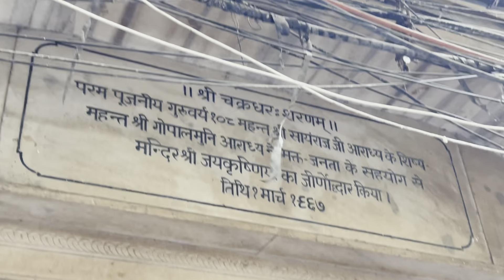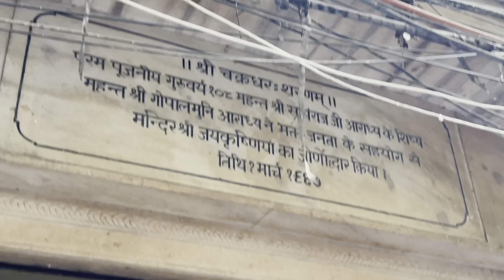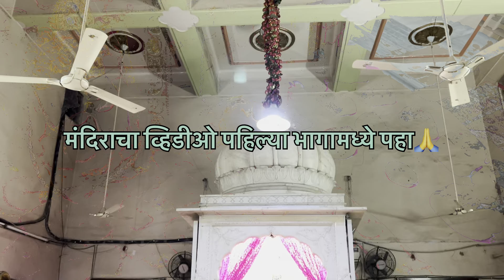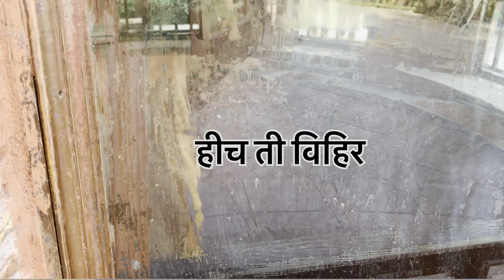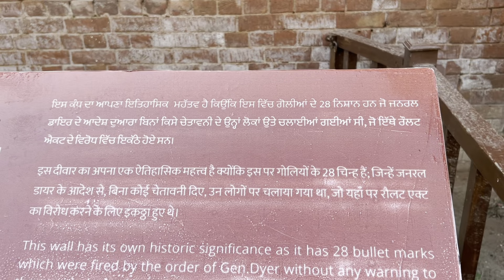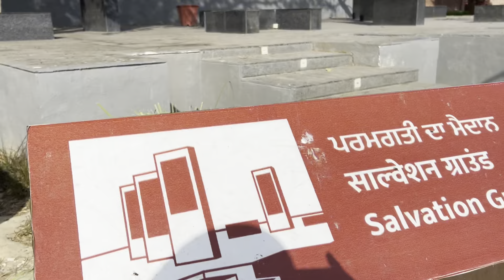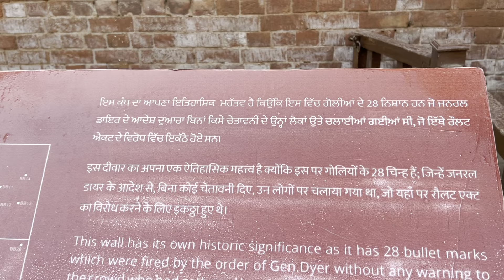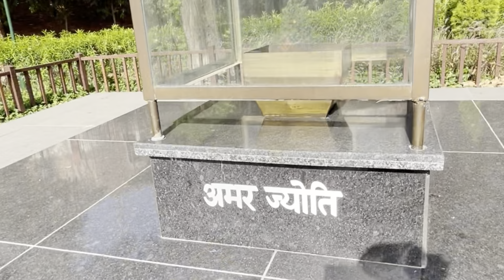सुवर्ण मंदीर।जालियनवाला बाग। Prabhakar Pawar।Swarn mandir।।Jaliyanwala bag।Mahanubhav mandir अमृतसर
सुवर्ण मंदीर।जालियनवाला बाग। Prabhakar Pawar।Swarn mandir।।Jaliyanwala bag।Mahanubhav mandir अमृतसर पंजाब,श्री कृष्ण मंदीर महानुभाव पंथ